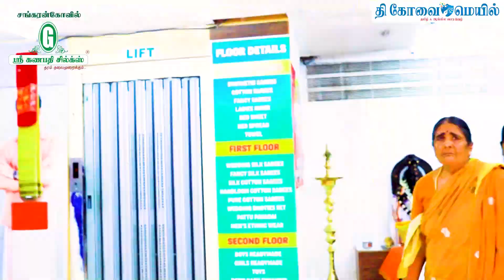69 வருட பாரம்பரியம் கொண்ட சங்கரன் கோவில் ஸ்ரீ கணபதி சில்க்ஸ்